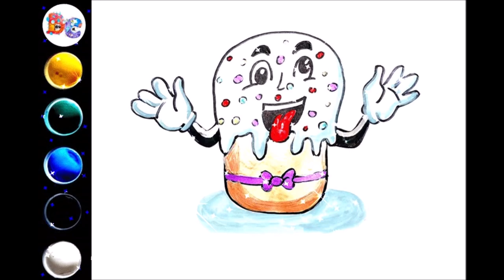How to draw Easter Cards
In this video we learn to draw Easter Cards with gouache.

drawing cartoons
how to draw cartoons
funny cartoons
funny pictures
drawing
draw
coloring
kids videos
videos for kids
easy drawings
for kids
for children
kids drawing tutorial
Easter Cards
Easter Bunny
easter cake
easter eggs
teens
teenagers